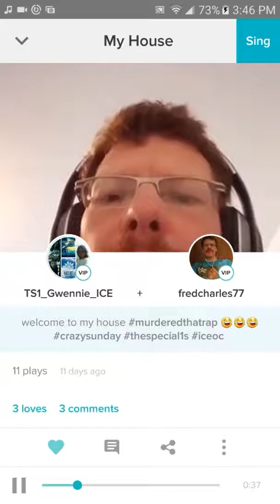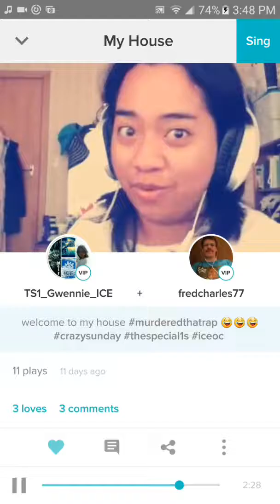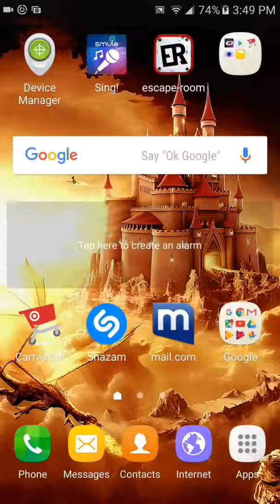GamingNight: my house karaoke fun on smule